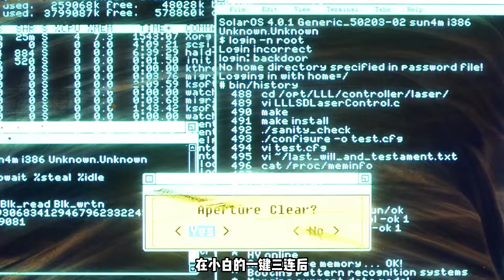男人誤入游戲世界，竟遇到被囚禁于此的父親，甚至眼看父親犧牲